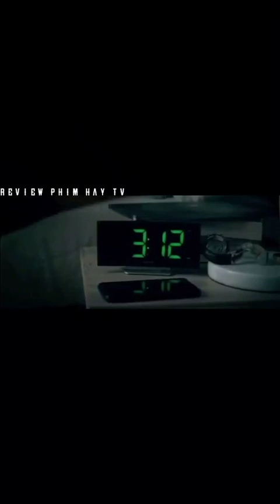P1 : REVIEW PHIM HAY_TV : Đáng lẽ bạn nên bỏ đi#foryou#reviewphimhaytv#TV